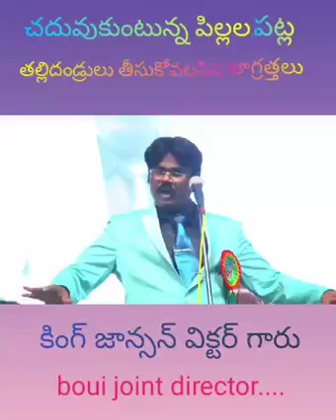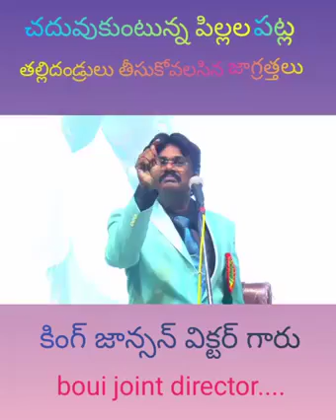చదువుకుంటున్న పిల్లల పట్ల తల్లిదండ్రులు తీసుకోవాల్సిన జాగ్రత్తలు ఏమిటి...? Dr. Johnson Victor l BOUI